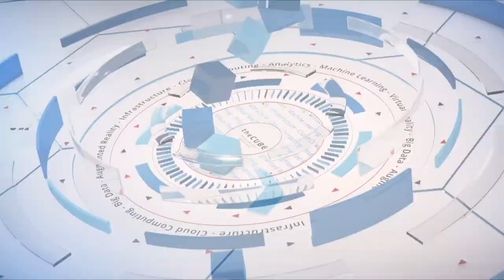Ken O’Reilly, Cisco Stealthwatch | Cisco Live US 2019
Ken O’Reilly, Director Customer Experience at Cisco Stealthwatch, sits down with Lisa Martin & Dave Vellante at Cisco Live US 2019 in San Diego, CA.